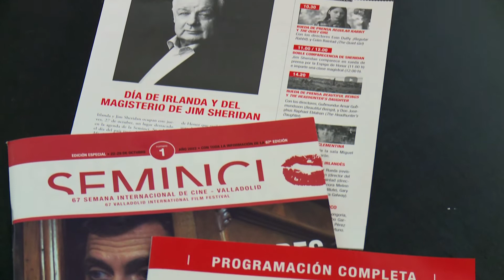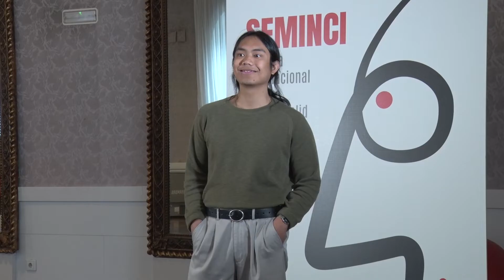67Seminci - Resumen día 27 de octubre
Resumen del día 27 de octurbe de 2022 en la 67 Semana Intrnacional de Cine de Valladolid.